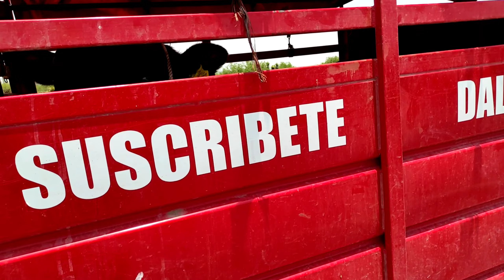¡¡ASÍ ENTREGAMOS EL GANADO DE REGISTRO POR TODO MÉXICO!!